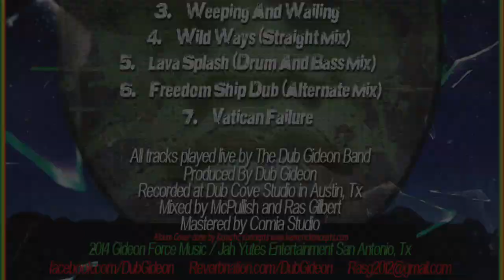Dub Gideon - Vatican Failure (Nah Run This Dub)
Brand new track from the forthcoming full length double album titled '14 Parish Salute',  from Texas based band Dub Gideon.  Recorded at Dub Cove studios in Austin, Texas. Mixed by McPullish.